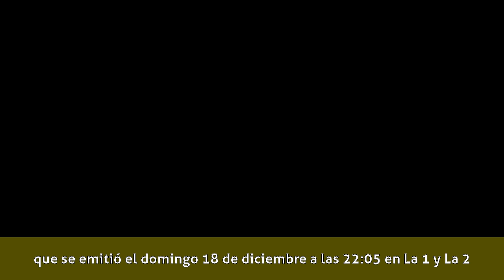Paloma Lago - Biografía